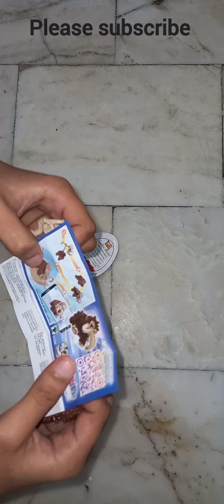KINDER JOY BLUE EDITION FREE TOY INSIDE